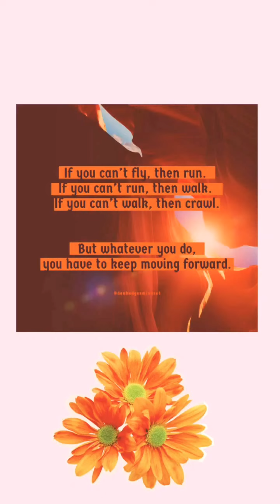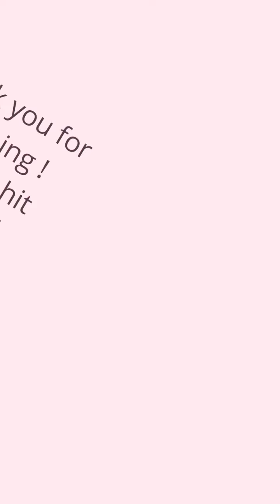How to apply in Taiwan. Possible requirements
Here is a list of possible requirements for your Taiwan job application.